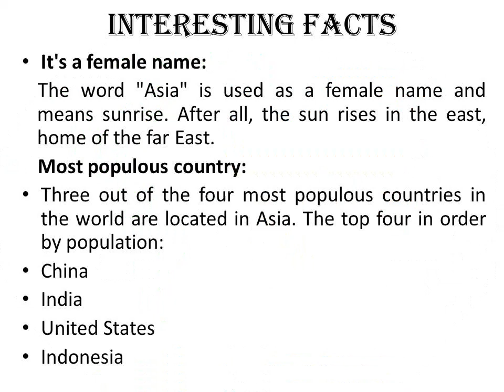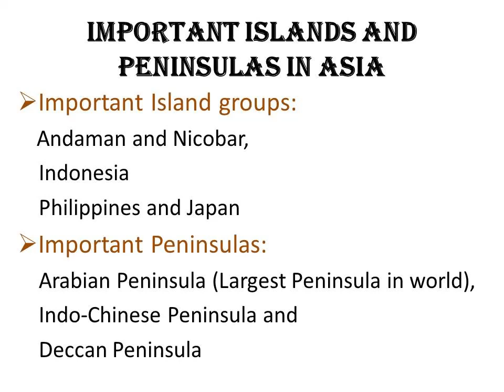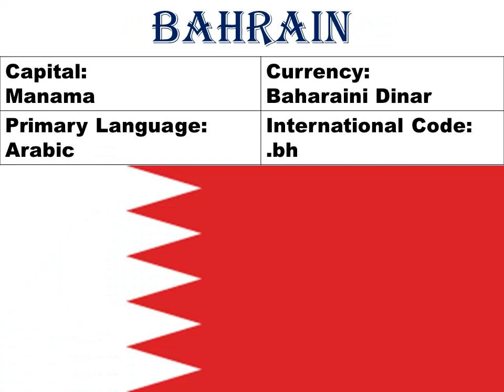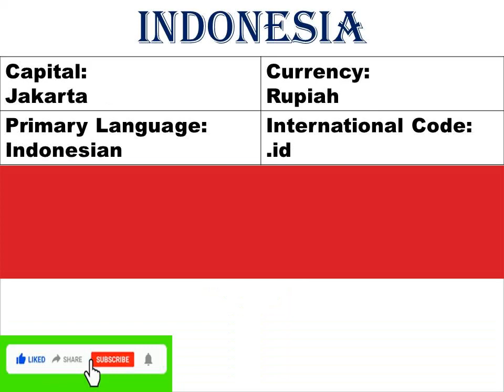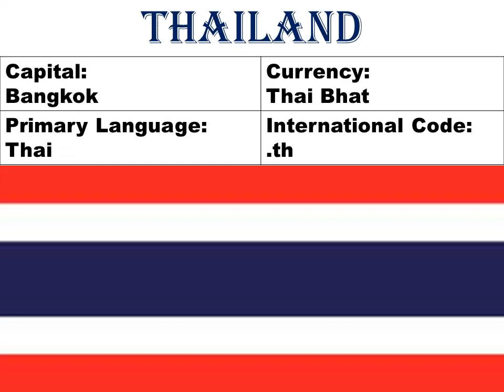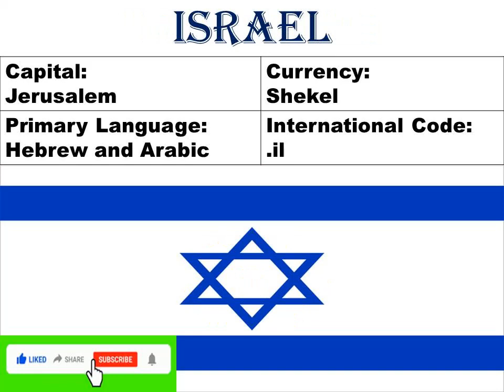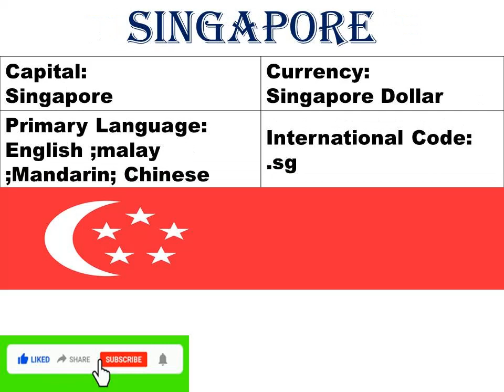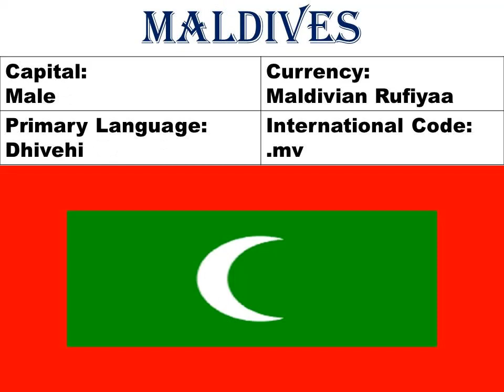Asian continent#Asia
Interesting facts, geogrphical facts and general facts of asian continent.

countinets, countries along with flag images and capitals.

currency, primary language and international codes of asian continent.

About universe, planets classification,  astronomical unit, light year, galaxies and solar system please refer below link.